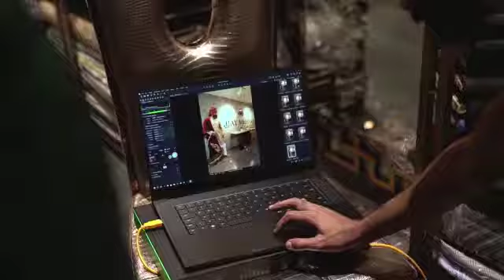Calendar Launch Ajjay Mehrra